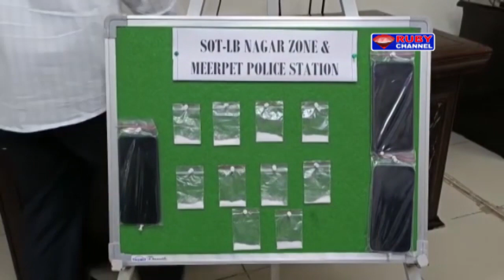Ruby News 04 March 2023 Ruby News Hyderabad Telangana